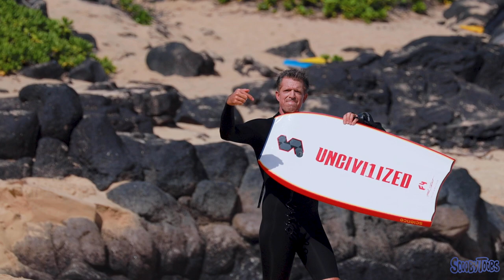Makapu'u Bodyboard Club • 11/6/222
fun day with the club. gearing up for the Makapu'u Jackstance Invitational